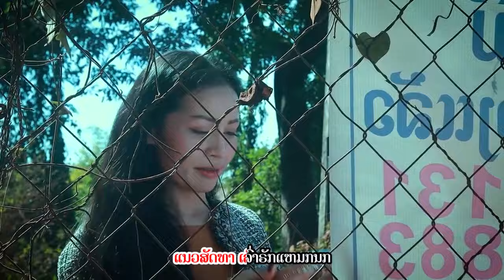ບໍ່ແມ່ນນາງຟ້າ ຄາລາໂອເກະ ເວີຊັນ ກຶມມຸ ຮ້ອງໂດຍ: ຕຸນນາ ດາລາເພັດ